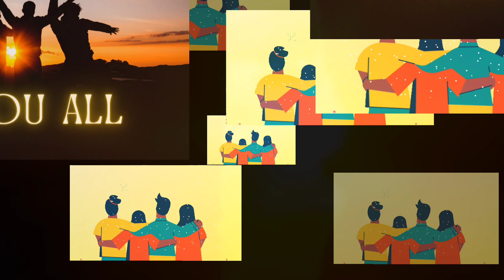Friendship day special WhatsApp status 2022 | Happy Friendship day 2022 | Best Friend status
Happy Friendship songs status Friendship day status full screen New friendship songs status Happy Friendship Day Songs Status Friendship Day Mashup WhatsApp Status Friendship day Mashup status.

friendship day status, friendship day whatsapp

status,happy friendship day status, friendship

status 2022,happy friendship day,happy friend

status 2021,friendship day 4k status,latest friend